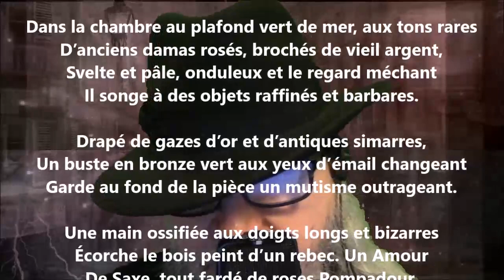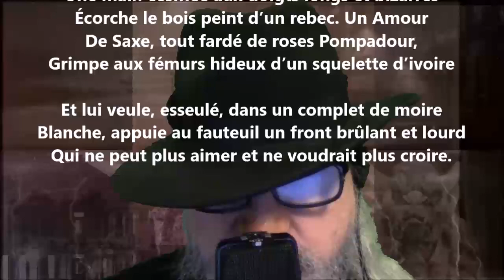Névrose - Jean Lorrain lu par Yvon Jean